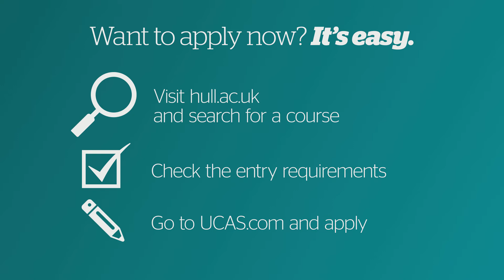Nadira Hendarta - Environmental Science - University of Hull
Looking to start studying Environmental Science? Nadira tells us why she chose to study it at Hull. To find out more about our Music courses, visit our